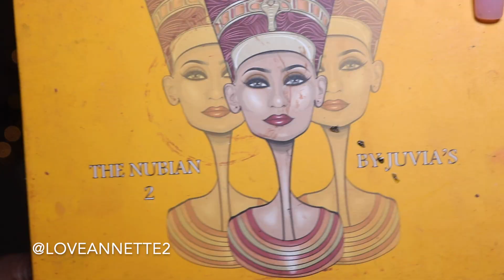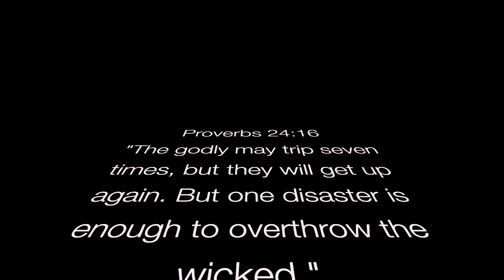EMERALD GREEN HOLIDAY MAKEUP | KAREN ANNETTE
Hey y'all!! I'm back here with another makeup tutorial! A holiday makeup look. I normally go with a red lip but not this time. As always, I hope you enjoy it! Catch you in the next video!!

WHAT'S THE 411???

GERARD COSMETICS - ANNETTE

PRODUCTS USED:
- NYX Jumbo Pencil in black
- Juvia's Place Warrior II Palette
- Juvia's Place Nubian 2 palette
- Juvia's Place Magic Concealer
- KKW Beauty lip liner (3)
- Fenty Beauty "Unbutton" Lip Paint
- Fenty Beauty "Uncensored" Lip Paint
- Lip gloss (beauty supply)
- Fenty Beauty Diamond Bomb "Cognac Candy"
- Fenty Beauty Sun Stalk'r "CoCo Naughty"
- Milani Baked Blush "Red Veno"
- Gerard Cosmetics Star Powder "Lucy"
- Morphe Brushes Setting Mist
- Lashes are from Amazon
- LA Girl black eye liner
- Big Shot Colossal mascara